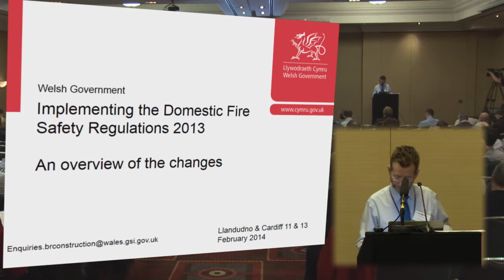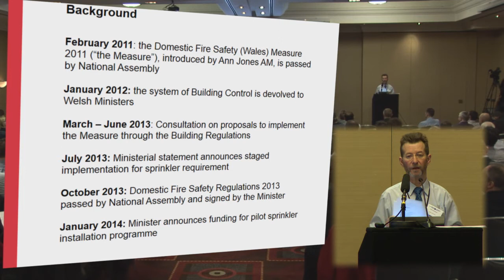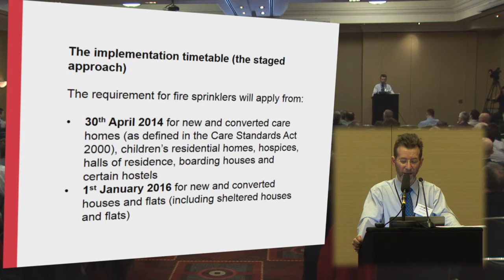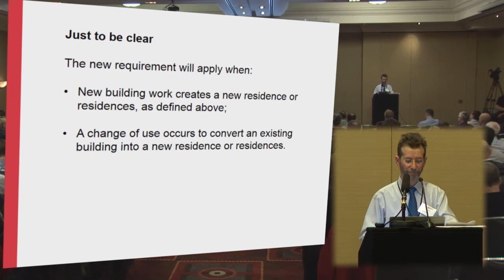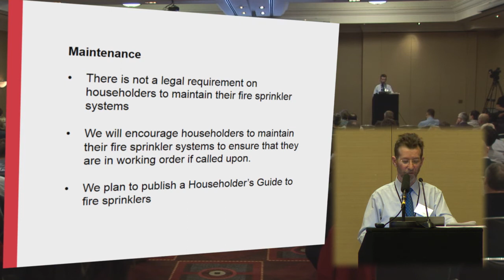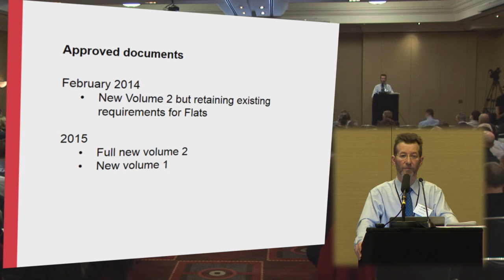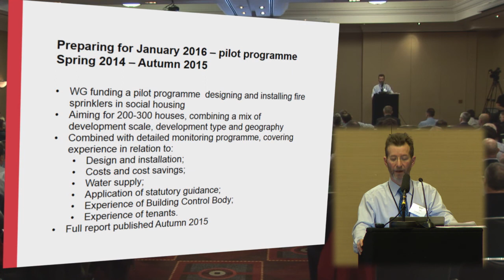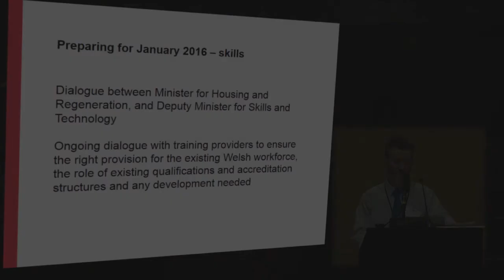Domestic Fire Safety Regulations 2013 - Introduction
Francois Samuel (Welsh Government) provides an overview of the regulatory changes required to implement the domestic Fire Safety Measure.